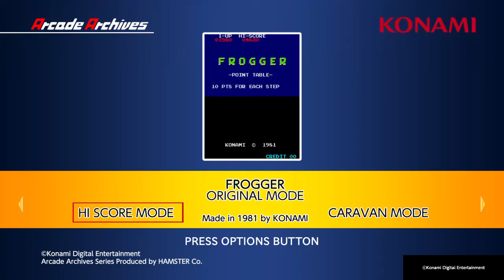Arcade Archives FROGGER